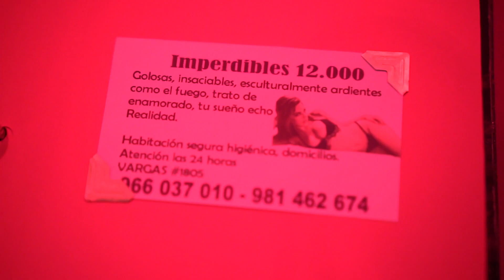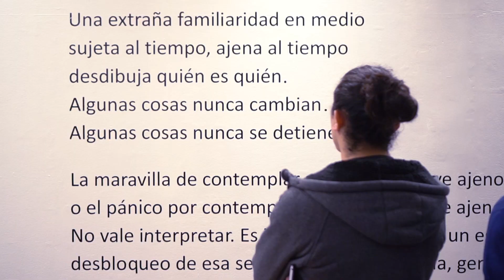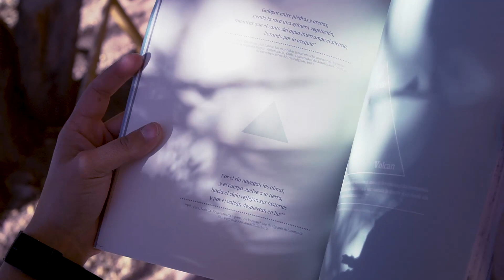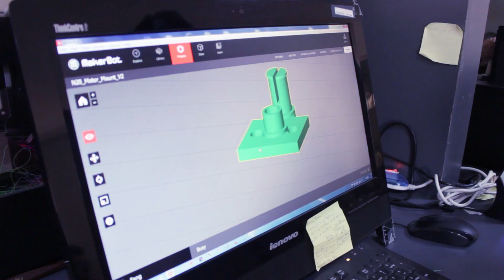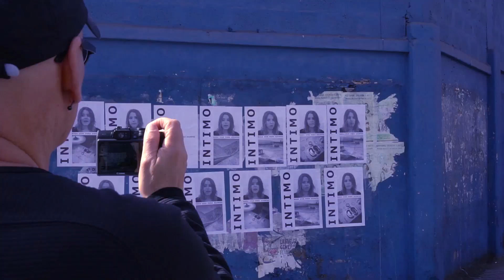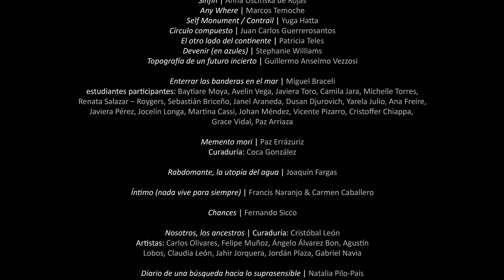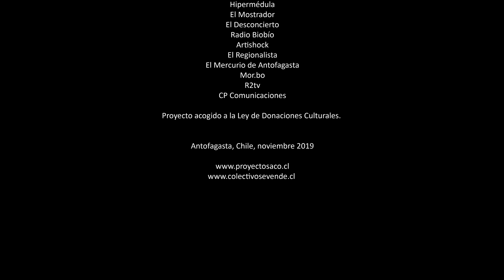SACO8 "Museo sin museo"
El "museo sin museo" de SACO8 es el circuito de doce exhibiciones y venues repartidas entre Antofagasta y San Pedro de Atacama. Para esta versión, cuenta con obras de más de 40 artistas de quince países, abarcando también espacios públicos y abiertos con acciones como la de Miguel Braceli con alumnos de Mejillones. Museo sin museo posibilita la vinculación con la producción de reconocidos representantes de la escena mundial contemporánea como Fernando Sicco, Paz Errázuriz, Francis Naranjo & Carmen Caballero, Cristóbal León, entre otros.